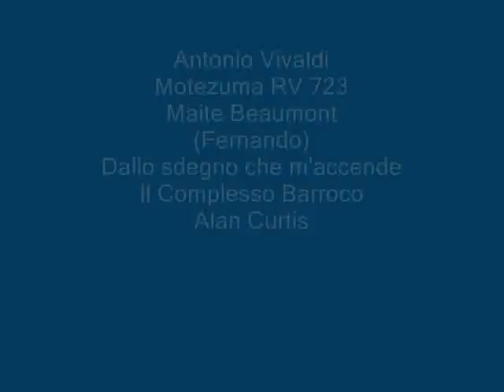Vivaldi, Motezuma RV 723 dallo sdegno che m'accende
Antonio Vivaldi
Motezuma RV 723
Maite Beaumont
(Fernando)
Dallo sdegno che m'accende
Il Complesso Barroco
Alan Curtis